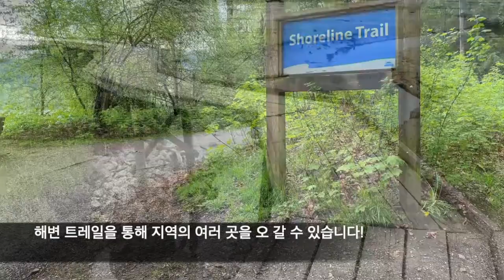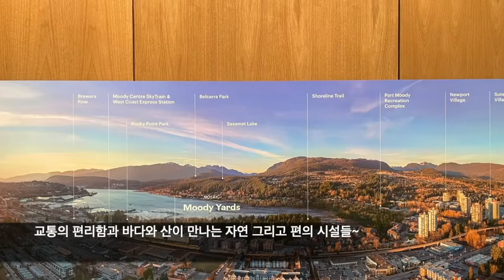Moody Yards, 바다와 Skytrain이 만나는 곳!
편리함과 생활의 여유 그리고 친목의 장소까지. 포트무디의 Rocky Point Park과 Brewers' Row까지 모자익에서 건설하는 6층의 주상 복합 콘도